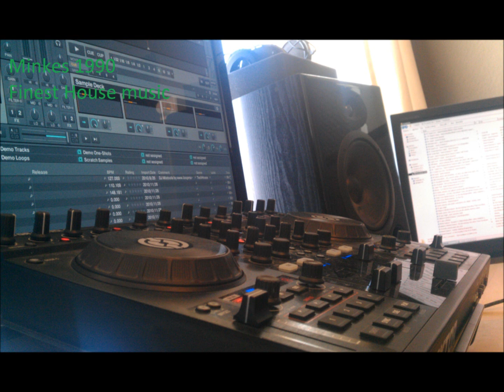[HQ]Deep / Echomen - Thru 2 You (Charles Webster Trumpet Dub)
Echomen - Thru 2 You (Charles Webster Trumpet Dub)
Menno Minkes for the finest electronic music!!!